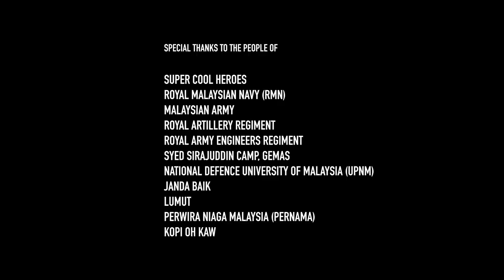Special Operation launched to rescue Deputy Minister